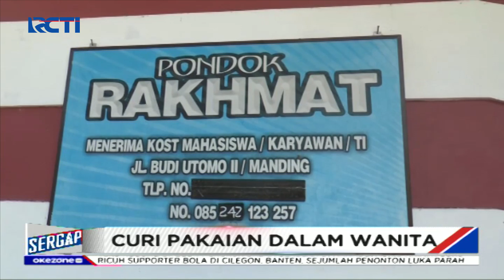Pria Curi Pakaian Dalam Wanita Terekam CCTV di Polewali Mandar, Sulsel - Sergap 22/10